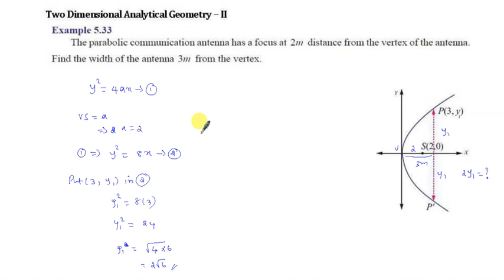TN 12th Maths / Two Dimensional Analytical Geometry - II / Example 5.33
Tamil Nadu 12th Mathematics New Syllabus / Two Dimensional Analytical Geometry - II  / Example 5.3

3